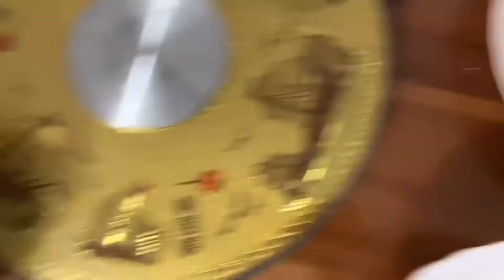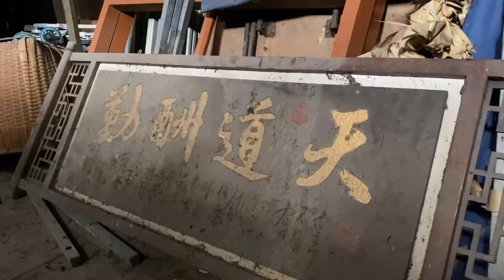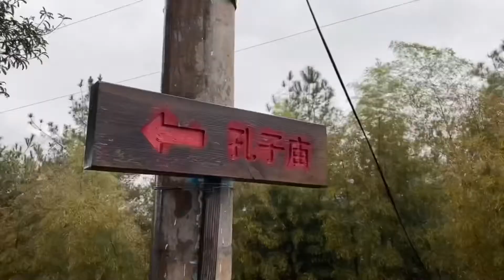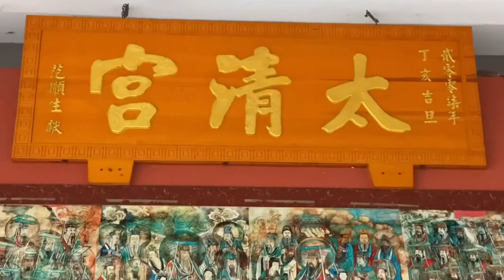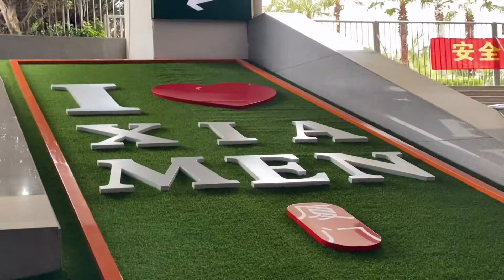CHINESE VILLAGE NEW YEAR, TRADITIONAL HOUSE TOUR & 3 RELIGIONS OF CHINA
Check out the new episode of Daniel+Joey, where we're taking you to Fujian to celebrate Chinese New Year at my boyfriend's hometown and village! We'll see lots of fireworks, gift red packets with money and make dumplings for luck! We'll also take you to Joey's childhood house and explain to you the difference between Confucianism, Buddhism and Taoism.

0:06 In this episode
0:40 Chinese lunch
1:27 Road to JiangShang village
2:12 Joey's childhood house tour
5:13 Village temples & tea plantations
6:21 Red packets, couplets and dumplings
7:29 New Years Dinner
7:53 Fireworks
9:14 3 religions of China
11:16 In the next episode